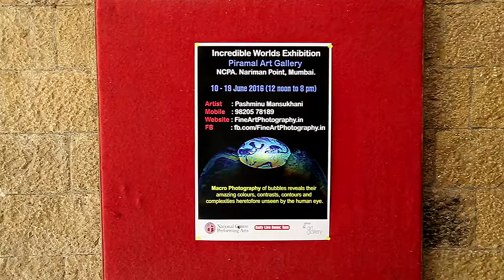Piramal Art Gallery Bubbles Exhibition - NCPA by Pashminu Mansukhani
A 10 Day Fine Art Bubbles Photography by Pashminu Mansukhani was visited by many photographers, serious artists and magazine editors.

Fine Art Photography of bubbles reveals their amazing colours, contrasts, contours and complexities heretofore unseen by the human eye. The iridescent soap film, which has a thickness of 10 to 1000 nanometers, consists of a thin sheet of water sandwiched between two layers of soap molecules. Comparatively, a human hair is 40,000 nanometers!